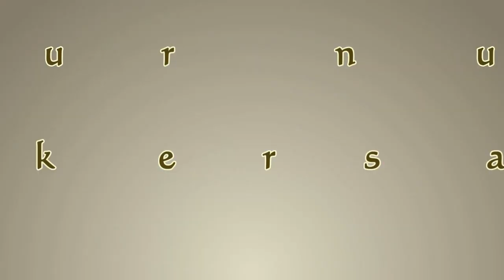LARA ATI 2 | Arsya - MC Dedi Seroja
uwong JAWA - LARA ATI 2 | Arsya - MC Dedi Seroja
Campur Sari (CS) SEROJA
Thumbnail : Mbah Djenggot Penyaron Kembar